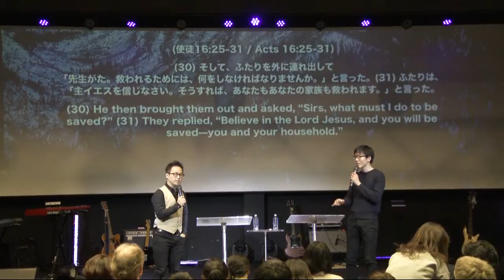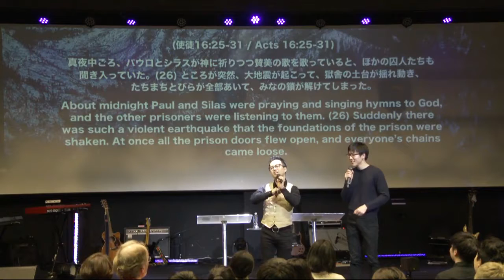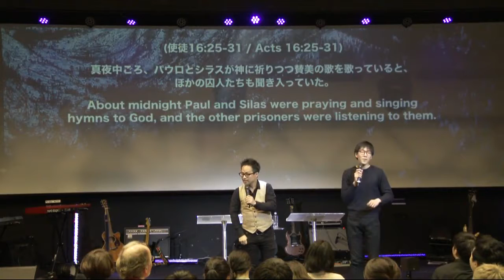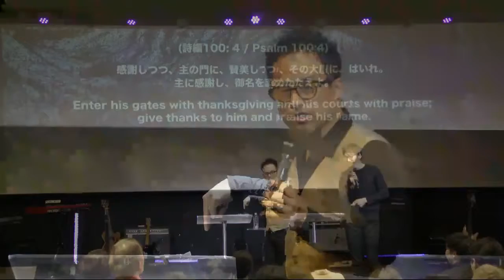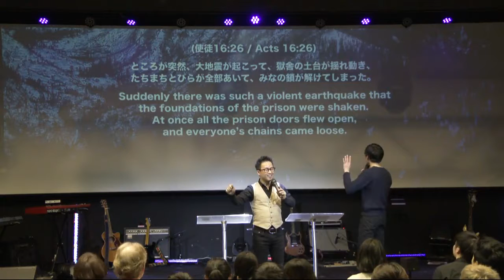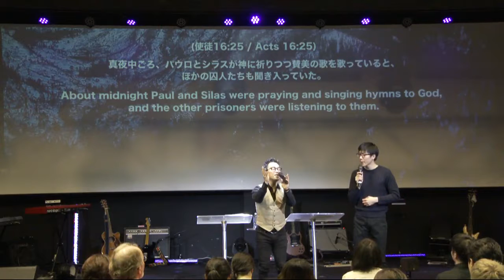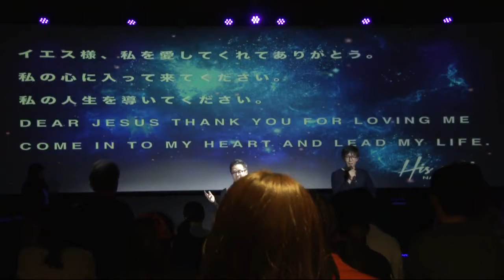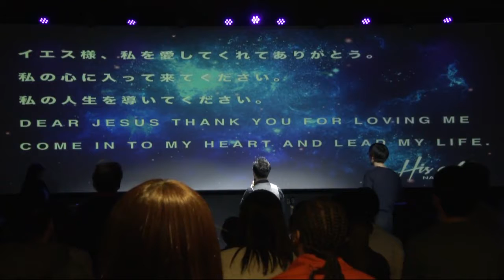賛美に満ち溢れる February 19th 2017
Blogでは、メッセージのをわかりやすく要約しているので、是非ご覧くださいね！！😄😄